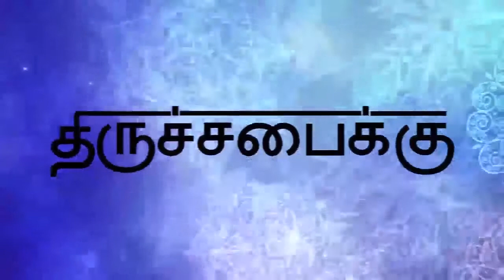கேரள காவல்துறை அதிகாரிகளின் இனிமையான பாடல் | கிறிஸ்துமஸ் நிகழ்வு | இஸ்ராயேலின் நாதனாக வாழும்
தமிழில் இந்த பாடலின் வரிகள்

 இஸ்ராயேலின் நாதனாக வாழும் ஏக தெய்வம்
சத்திய ஜீவ வழியான தெய்வம்
நடுவராய் பூமியில் பிறந்த அன்பு தெய்வம்
நித்திய வாழ்வு தருகின்ற தெய்வம்
ஆதி பிதாவே தெய்வமே உமது இராஜ்ஜியம் வருகவே
உம் திரு சித்தம் பூமியில் என்றென்றும் நிறைவேறவே

1. செங்கடலில் நீர் அன்று பாதை பிளந்தீர்
பாலையில் மக்கட்கு மன்னா பொழிந்தீர்
கடும் வெயிலில் மேக நிழலானீர்
இருளில் தீப ஜோதியாய்
சீனாய் மாமலை மேலே நீர்
நீதிப்பிரமாணங்கள் பகிர்ந்து தந்தீர்

2. மனிதனாய் பூமியில் வந்து பிறந்தீர்
இறுதியில் எமக்காய் உயிரைத் தந்தீர்
திருவுடலை எமக்குத் திருவுணவாய்
இவ்வுலகத்தின் ஜீவனாய்
வழியும் உண்மையும் ஆனவரே
உம் திருநாமம் வாழ்கவே